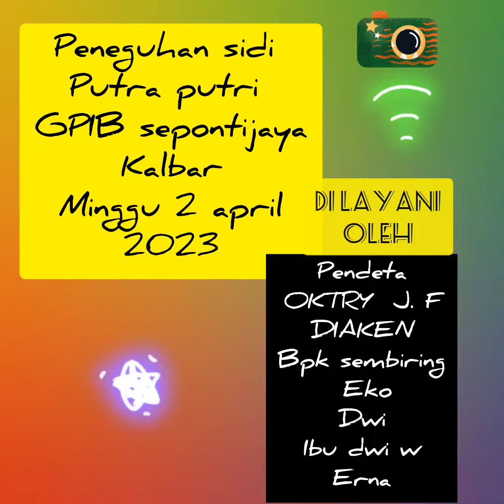peneguhan sidi jemaat gpib sepontijaya kayong utara